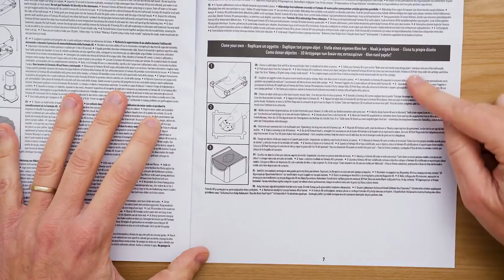IDO3D 3Dプリントショップ：CREAZIONIを印刷し、オブジェクトを複製しますnull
IDO3D Print Shopでは、3Dクリエイションを印刷することができます（同じ3D印刷の原則に従う）し、オブジェクトを小さなものから複製して、何かから始まる本当のカスタムモールドを作ることができます。
あらかじめ仕上げられた金型、あらかじめ仕上げられたプレートを備えたDIY金型、水中で軟化する特別なフォーミュラ4Dのおかげで金型が完全に一新された3つの方法があります。他の色の新しいクリエーションのための詰め替え補充もあります。

価格とオンラインショップIDO3Dプリントショップゲーム貴重な3Dプリンタとインクのリフィルはこちら

我々は会う？11月18日土曜日私はGで、ミラノで Giochi Preziosi（ホール3/4 - スタンドC2）まで演奏し、IDO3D Verticalと一緒にワークショップを行います！一緒に遊んで作成することで、お互いを知ることができる素晴らしい機会になります。